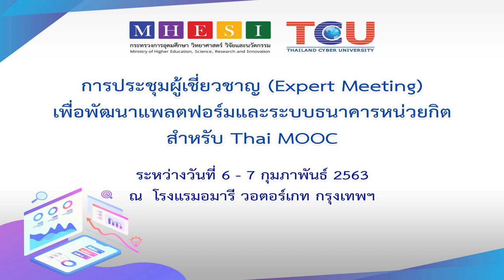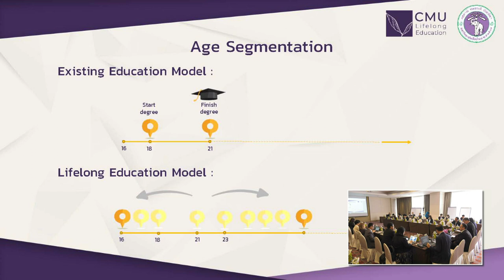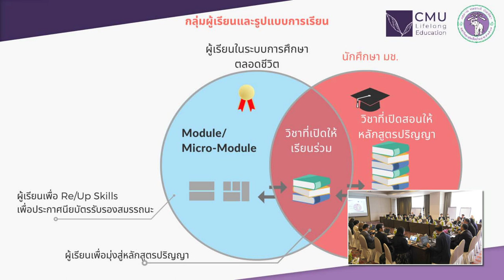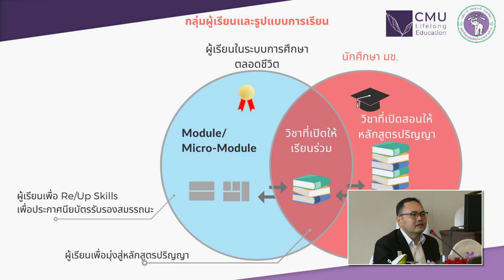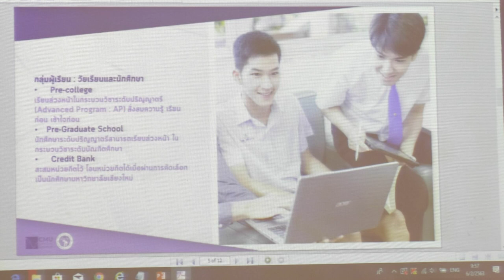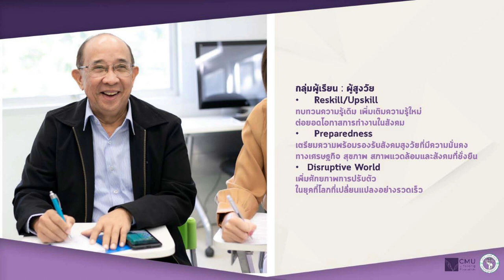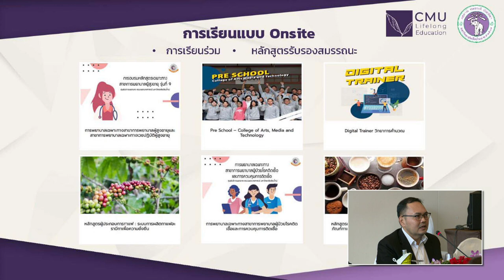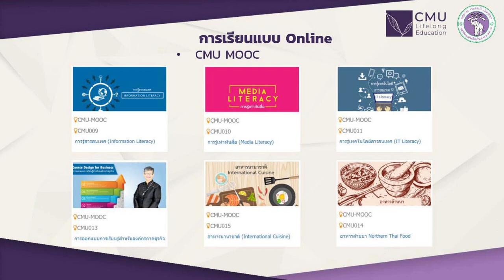แนวทางการจัดการเรียนการสอนแบบ non degree การเทียบโอนผลการเรียนรู้ โดย ผศ. ดร.ปรารถนา ใจผ่อง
การนำเสนอ “แนวทางการจัดการเรียนการสอนแบบ non degree และการเทียบโอน
ผลการเรียนรู้” กรณีศึกษาจากสถาบันอุดมศึกษา
 โดย  1. รองศาสตราจารย์ ดร.อนุชัย รามวรังกูร
ผู้ช่วยอธิการบดีฝ่ายบริหารกิจการภายใน  (รักษาการแทน) มหาวิทยาลัยเกษตรศาสตร์
2. ดร.จิตติ  นิรมิตรานนท์
 รองผู้อำนวยการสำนักบริหารการศึกษา  มหาวิทยาลัยเกษตรศาสตร์
3.  ผู้ช่วยศาสตราจารย์ ดร.ปรารถนา ใจผ่อง
  ผู้อำนวยการวิทยาลัยการศึกษาตลอดชีวิต มหาวิทยาลัยเชียงใหม่
4.  ผู้ช่วยศาสตราจารย์อนุชัย ธีระเรืองไชยศรี
  รองผู้อำนวยการโครงการมหาวิทยาลัยไซเบอร์ไทย